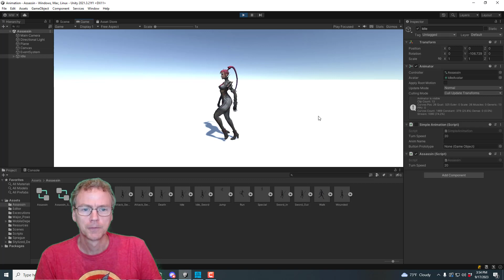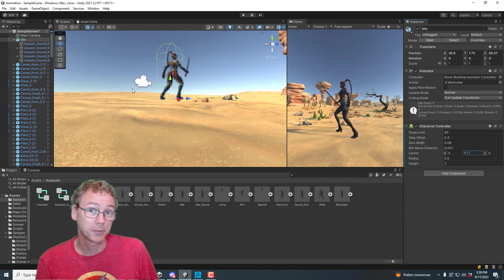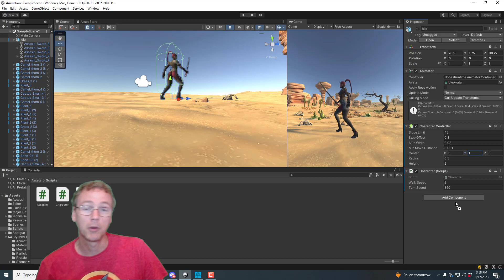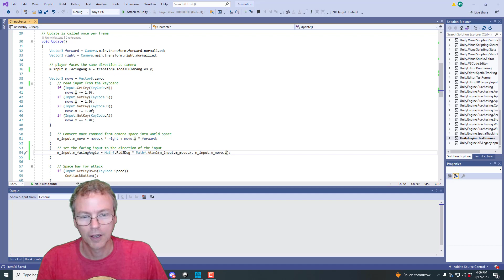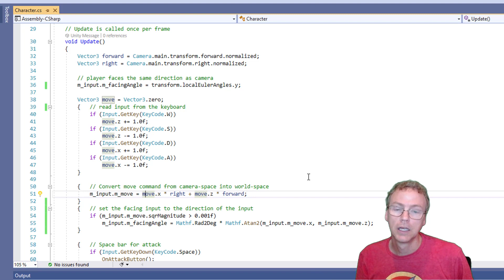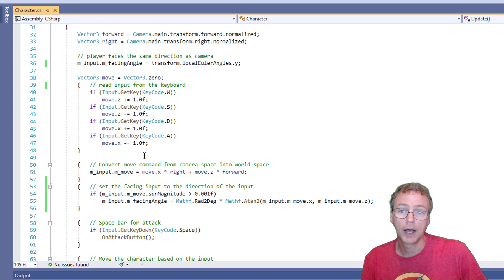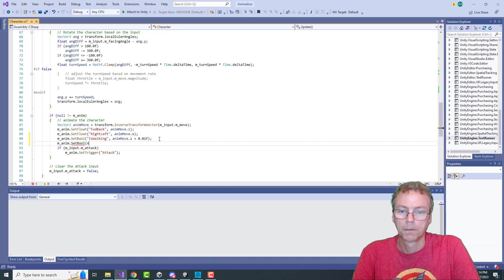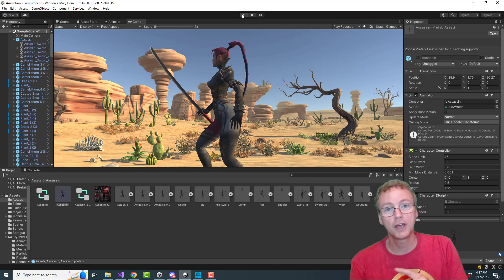DevVlog 42 - Character Controller in Unity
The game animation class wants to see their characters moving around in a scene, so we'll need to hook up a basic character controller.